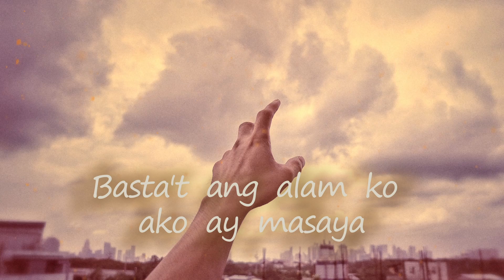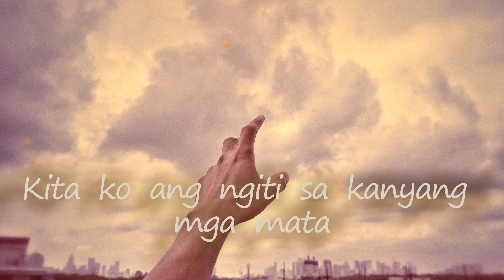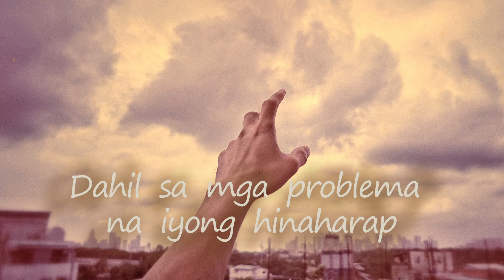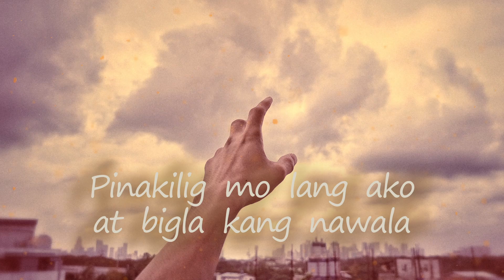Pinakilig - Billy Marts (Official Lyric Video)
Listen to "Pinakilig" by Billy Marts on Spotify.

► Special Thanks To:
Production: Lo fidel
Vocal Recording, Mix & Mastering: Indigo Studios PH

►Lyrics:
Sa una lang daw pala
Sa una lang daw ang masaya
Yan ang sabi ng karamihan
Tapos sa huli bigla silang mawawala

Wala naman akong pakialam
Basta’t ang alam ko ay ako ay masaya
Hindi naman ako natatakot
Kita ko ang ngiti sa kanyang mga mata

Abot langit ang saya
Pag ikaw ay nakita
At hindi maipinta
Ang tuwang nadarama

Hanggang dito nalang ba ako
Hanggang dito nalang ba tayo

Unti-unti kanang nababago
Dahil sa mga problema na iyong hinaharap
Bigla ka na lang Nawala
Para bang panaginip lang ang lahat

Tao din naman ako
May puso at nasasaktan
Di ko na kayang tiisin pa ang
Mga sakit na aking nadarama pero

At hindi maipinta
Ang tuwang nadarama

Pinakilig mo lang ako
Pinakilig mo lang ako at bigla kang nawala
Sanay wala na lang ganto ohh
Pinaasa mo lang ang puso kong patay na patay sayo